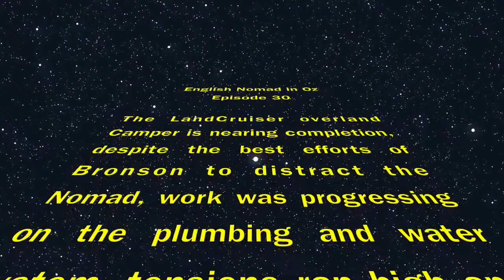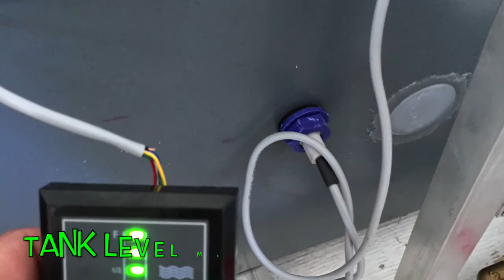LandCruiser Expedition Vehicle _ Plumbing Install _ Ep 30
Electrical System

4.5 Ltr Turbo Diesel V8.

The basis for my new overland touring vehicle.

Join me over the next few months as this vehicle is transformed.